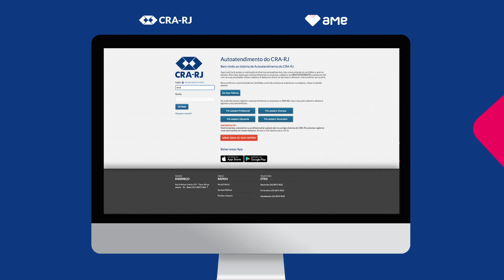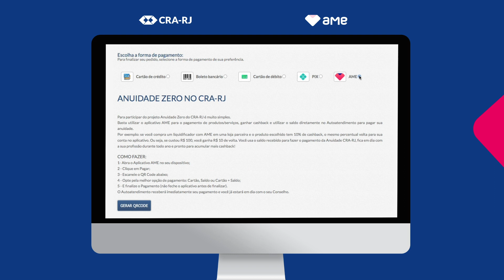Anuidade Zero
O CRA-RJ já colocou em prática o projeto Anuidade Zero e para participar é muito simples. Assista ao vídeo e conheça o projeto!